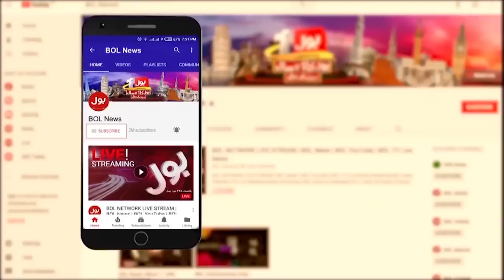Why Salman Forbid Titanic Traveling | What Was The Last Thing He Said To His Family? | Breaking News